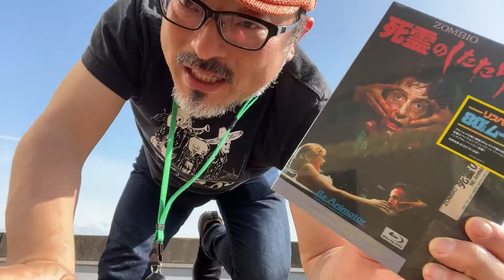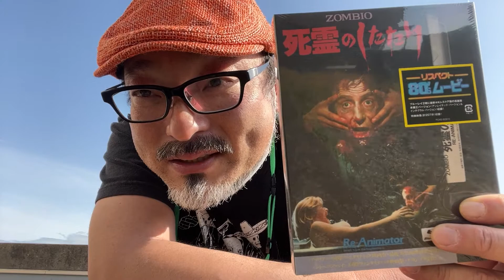#81 腹筋ローラー（その55）代わりに腕立てしながら映画「ZOMBIO 死霊のしたたり」をオススメ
映画監督・白石晃士が腕立て伏せをしながら映画「ZOMBIO 死霊のしたたり」をオススメします。